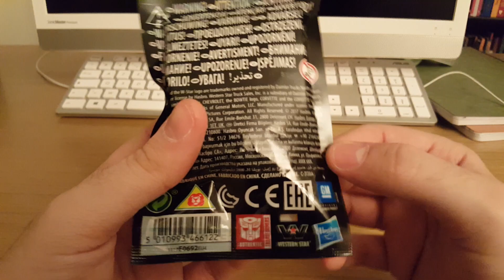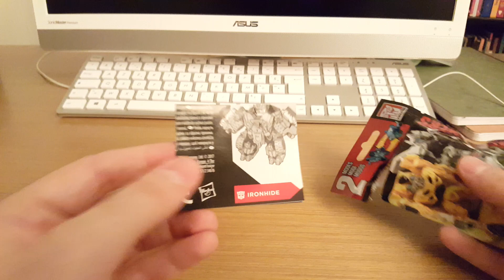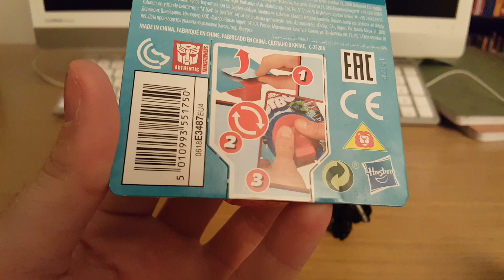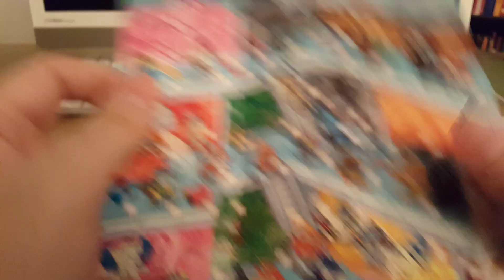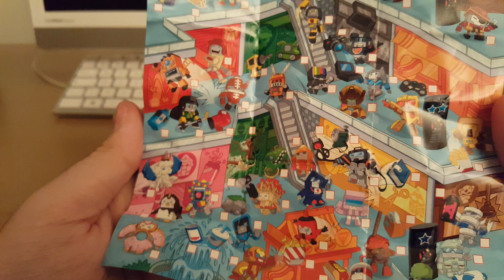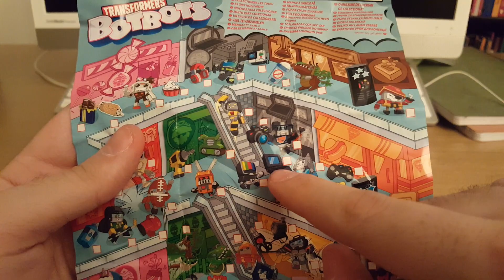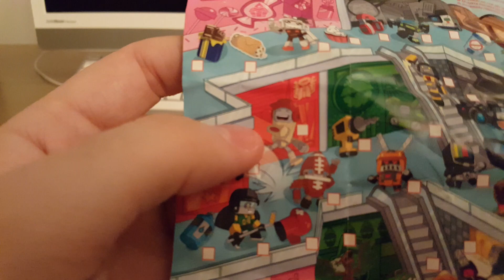[SHADDOW'S LIFE] Episode 120 [FR]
Par Shaddow.